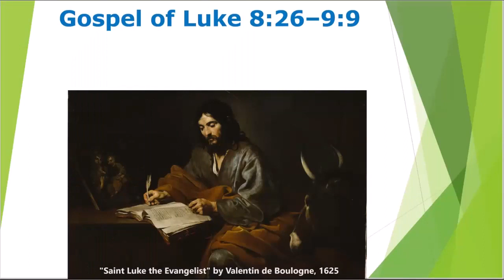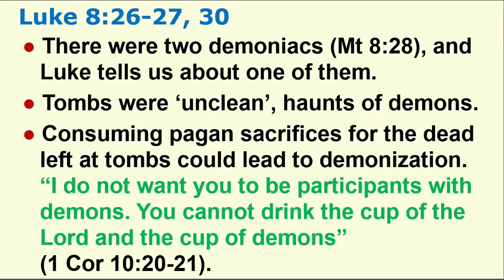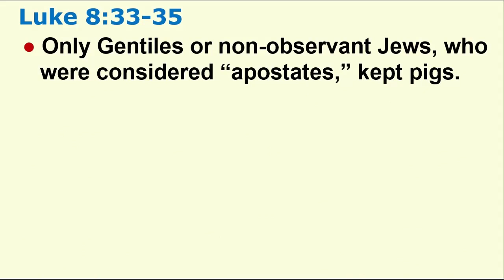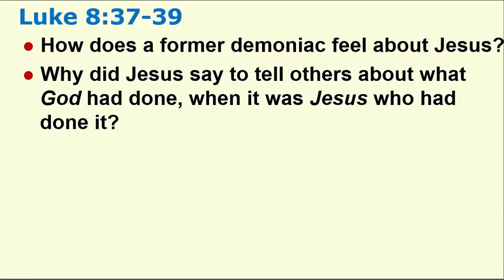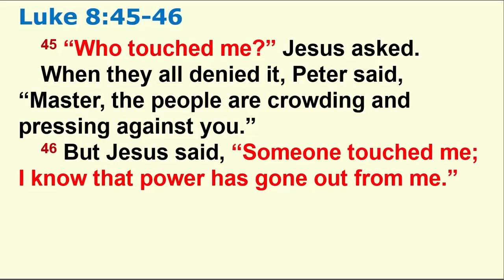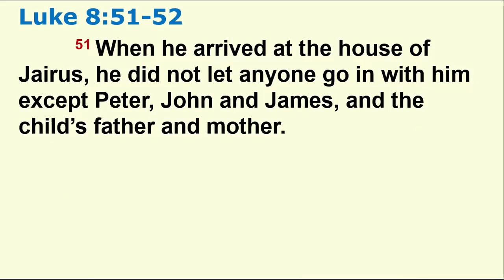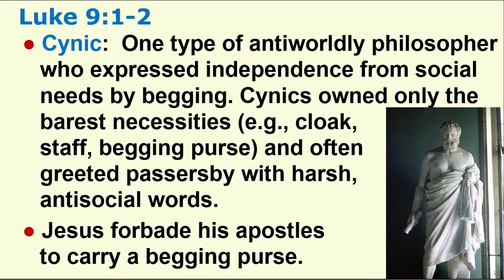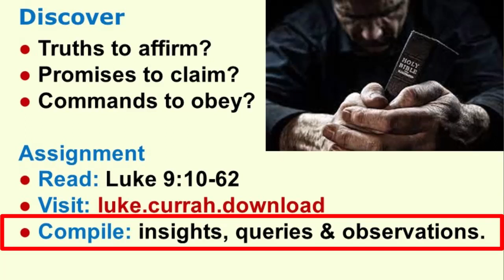Overview of the Gospel of Luke 8:26–9:9